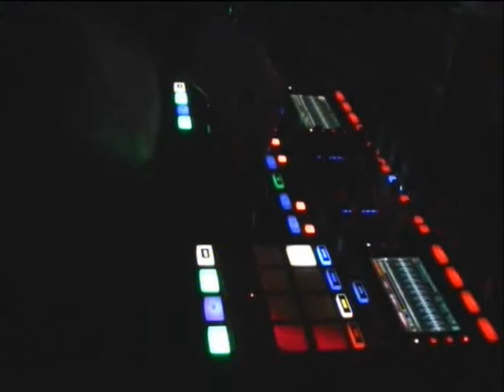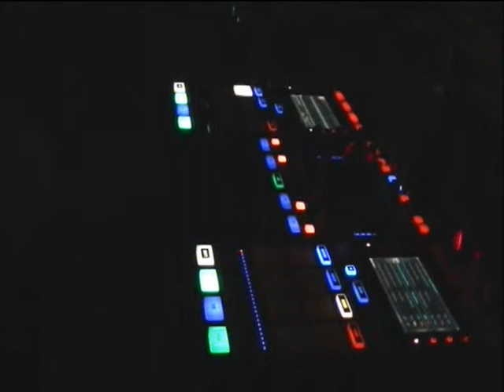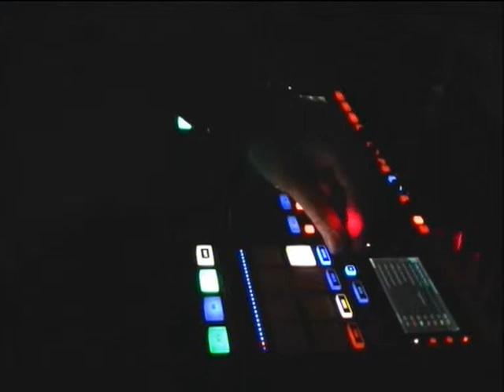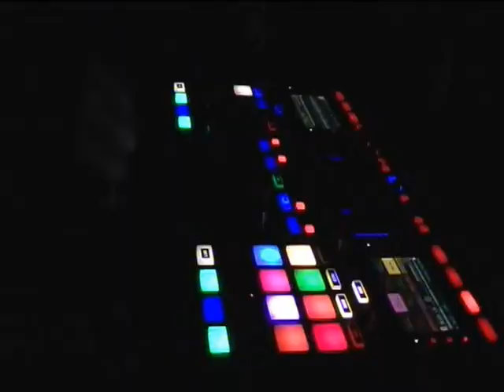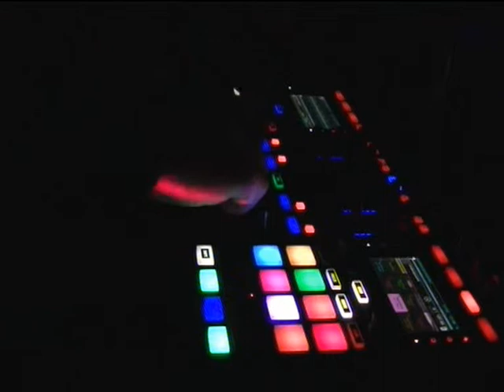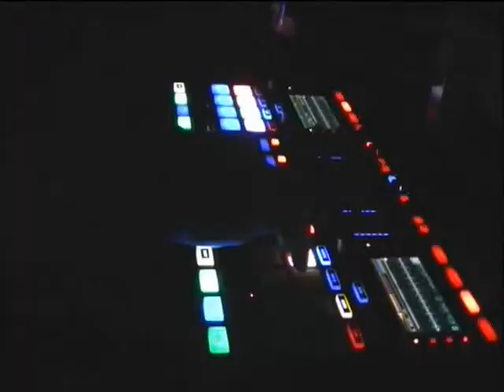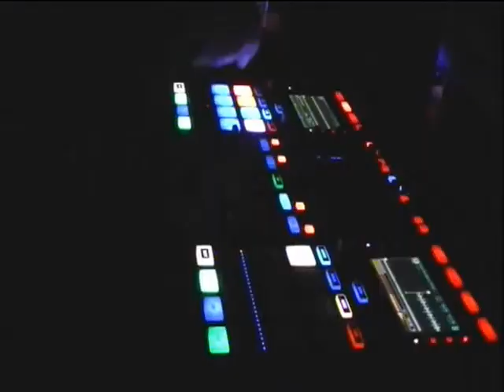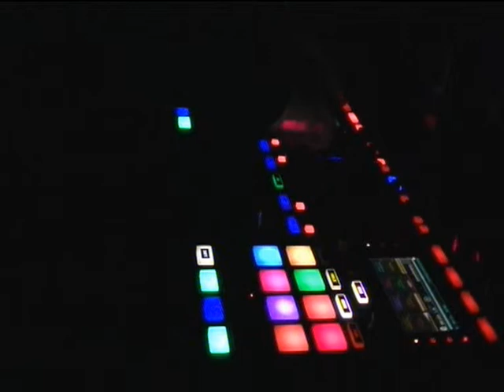DJ Blaze UK Underground Vibes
Banging Tech House, Techno and House mix.